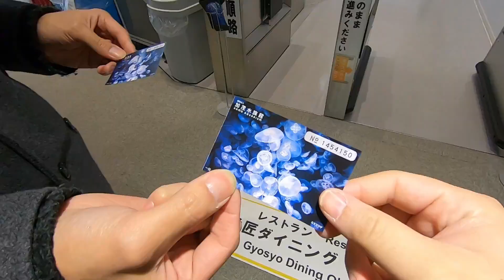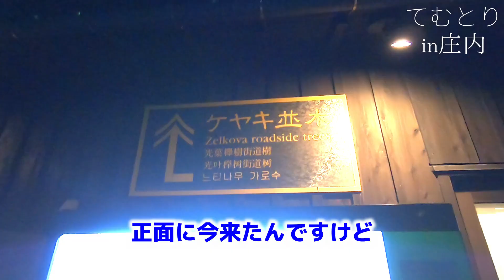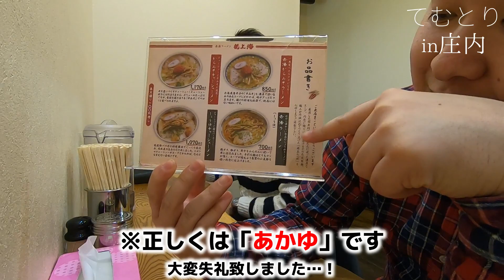【山形】東京から片道174円！？山形・庄内1泊2日の旅！前編【十六羅漢岩～山居倉庫～龍上海】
【後編】はこちら！

ジェットスターの片道174円セールを利用し、庄内1泊2日旅行に行ってきました！

・十六羅漢岩
・山居倉庫
・龍上海
・加茂水族館

上記4か所を周り、前編では上3つを紹介しております。
後編では加茂水族館をメインに取り上げますのでそちらも是非！

（編集担当：いっちー）

★【てむてむとりっぷ】
ふっくん・いっちー・えみちの３人で旅行関係をメインにたくさん面白い事にチャレンジしていきます！！